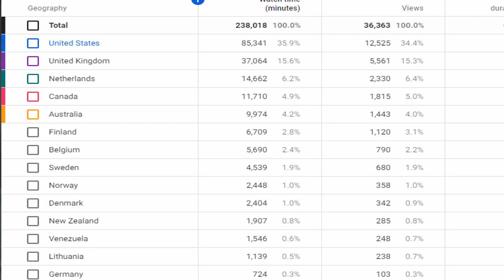WORST BRID in OSRS + Making Bank! [10] Oldschool Runescape Pking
hi

Clan Chat: Zerk Ag

All music used in my videos is by: NCS MUSIC & OSRSBEATZ